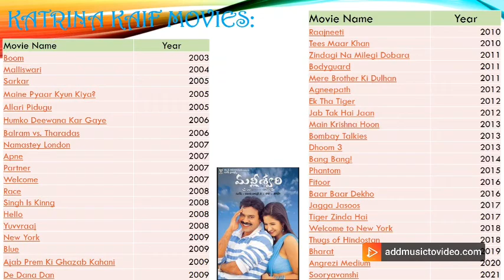Katrina Kaif & Vicky Kaushal Short Biography || Katrina Photos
Katrina Kaif & Vicky Kaushal Short Bio about, Education, Family, Movies and Marriage Photos